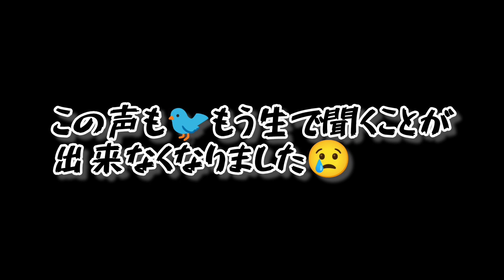【楽しかった御正月】精巣腫瘍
vol 634
ホトフレームに入れる写真を探して居たらお正月の様子の動画を見つけました🥹
見てみたら相変わらずお茶目な箇所があって苦笑いをしてしまいました🥲

今日もラブに鳥友様からお花が届きました！
部屋が沢山の御花でいっぱいになりました🥲
ラブが愛された証だと感謝でいっぱいです😭
皆様！有難うございます🙇